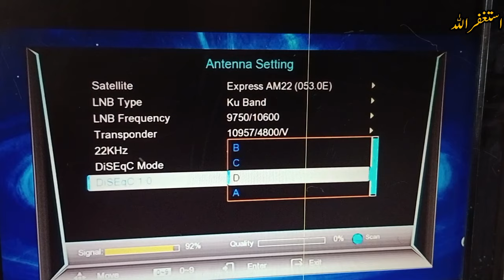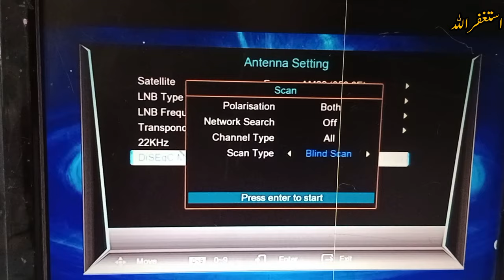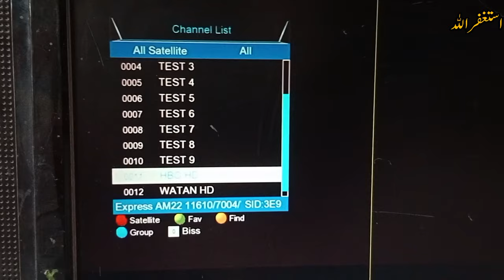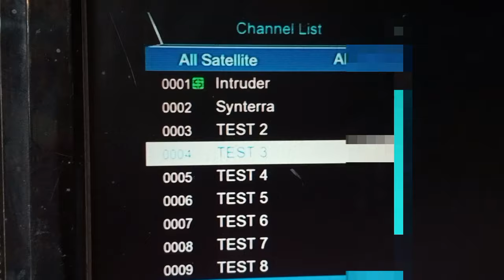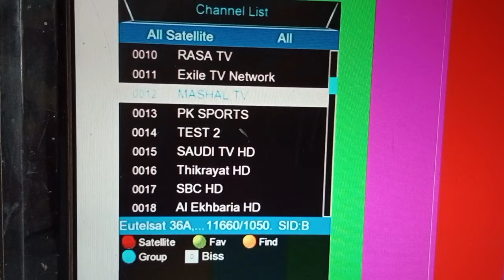watan hd new update 40e and 52e yahsat||watan hd frequency signal status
watan hd new update
40e dish setting
40e channel list 2024
40e new update 2024
watan hd new frequency
watan hd new frequency2023
watan tv hd new update
watan tv new update
watan hd new update 2024
watan hd dish setting in pakistan
watan hd new frequency 2024
watan hd channel new update
watan tv letest update frequency
watan tv hd new frequency
yahsat 52e dish setting
watan hd new tp
watan hd on yahasat 52e
yahsat dish setting